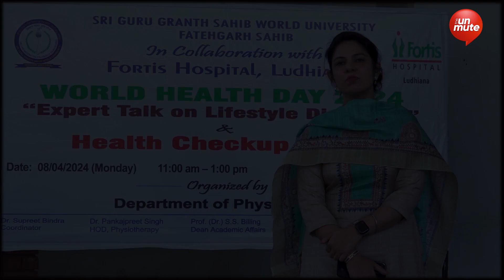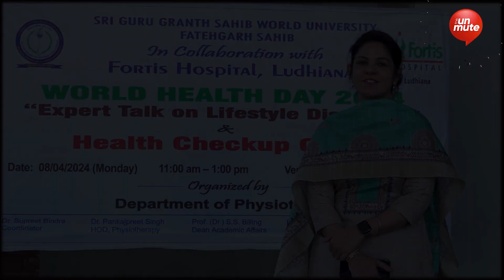ਸ੍ਰੀ ਗੁਰੂ ਗ੍ਰੰਥ ਸਾਹਿਬ ਵਰਲਡ ਯੂਨੀਵਰਸਿਟੀ ‘ਚ ਲੱਗਿਆ ਮੁਫ਼ਤ ਮੈਡੀਕਲ ਕੈਂਪ, ਪਹੁੰਚੇ Fortis ਹਸਪਤਾਲ ਦੇ ਡਾਕਟਰ